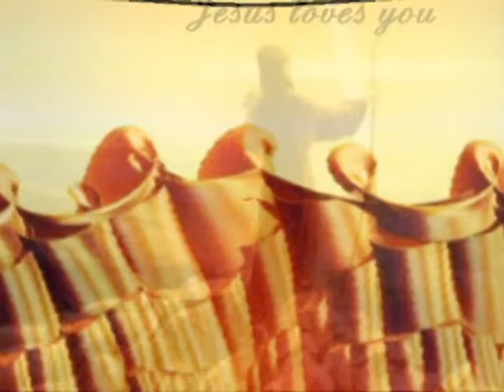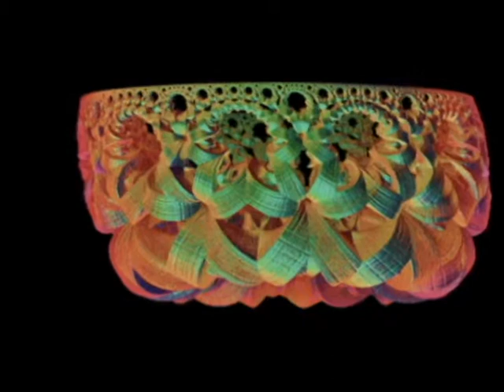LIVE LIKE YOU LOVE HIM CHRISTIAN FRACTAL ART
Today is GOOD FRIDAY, the Christian commemoration of the crucifixion of mt Lord Jesus Christ for the remission of all my sins and yours and everyone's. He did this because His Father, the Lord God Almighty loved us so much, He did not want us to perish but to have everlasting life through Jesus, His beloved Son. Thank you for visiting. If you are a believer I pray this video helps strengthen your faith, and if not, I pray for you to find this love. May the Lord give you HIS PEACE, that passes all human understanding. JJ